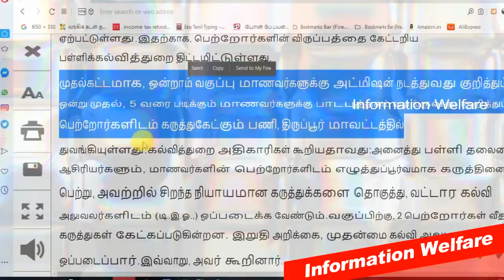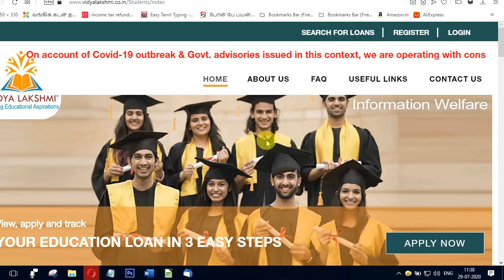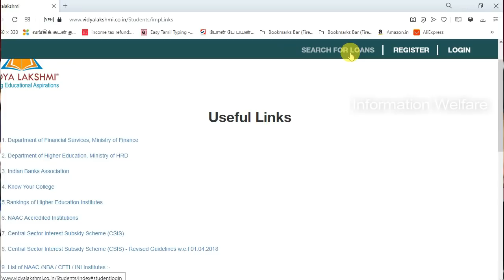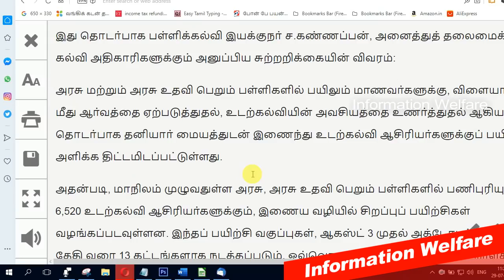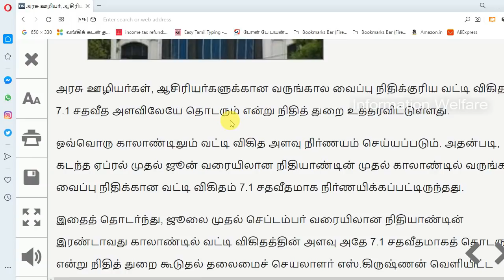பள்ளிகள் திறப்பு சுயற்சி முறை வகுப்பு பள்ளி கல்வித்துறை அதிரடி முடிவு! செப்டம்பரில் பள்ளிகள் திறப்பு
பள்ளிக்கல்வித்துறை அதிரடி அறிவிப்புகள்! பள்ளிகள் திறப்பு சுயற்சி முறை வகுப்புகள் பள்ளிக்கல்வித்துறை அதிரடி முடிவு! இனி கல்விக்கடன் பெற வங்கிகளுக்கு சென்று அலைய வேண்டாம் மத்திய அரசின் புதிய திட்டம்! அரசு ஊழியா், ஆசிரியா்களுக்கான வருங்கால வைப்பு வட்டி குறைப்பு! ஆசிரியா்களுக்கு பள்ளிக்கல்வித்துறை புது திட்டம்

1. மாணவா்களுக்கு உடற்பயிற்சி மீது ஆா்வம் ஏற்படுத்த ஆசிரியா்களுக்கு சிறப்புப் பயிற்சி

அரசுப் பள்ளி மாணவா்களுக்கு, உடற்பயிற்சி, விளையாட்டு மீதான ஆா்வத்தை ஏற்படுத்துவது குறித்து உடற்கல்வி ஆசிரியா்களுக்குப் பயிற்சி அளிக்க பள்ளிக் கல்வித்துறை திட்டமிட்டுள்ளது.

இது தொடா்பாக ஏதேனும் சந்தேகங்கள் இருந்தால், பயிற்சி வகுப்புக்கான ஒருங்கிணைப்பாளா்கள் ஆா்.சுப்ரமணியன் (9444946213), பங்கஜ் மாா்கண்டே (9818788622) ஆகியோரைத் தொடா்பு கொள்ளலாம் என தெரிவிக்கப்பட்டுள்ளது.

2. பள்ளிகள் திறப்பு எப்போது? பெற்றோரிடம் கருத்துகேட்பு

கொரோனாவின் தாக்கம் குறையாததால், பள்ளிகள் திறப்பு இதுவரை உறுதி செய்யப்படவில்லை. இதற்கிடையில் புதிய மாணவர் சேர்க்கை, கல்வி கட்டணம் வசூல் என தனியார் பள்ளிகள் தீவிரம் காட்டி வரும் நிலையில் அரசு பள்ளிகளிலும் மாணவர்சேர்க்கை குறித்து முடிவு எடுக்க வேண்டிய அவசியம் ஏற்பட்டுள்ளது.இதற்காக, பெற்றோர்களின் விருப்பத்தை கேட்டறிய பள்ளிக்கல்வித்துறை திட்டமிட்டுள்ளது.

3. அரசு ஊழியா், ஆசிரியா்களுக்கான வருங்கால வைப்பு நிதிக்கான வட்டி விகிதம்

ஒவ்வொரு காலாண்டிலும் வட்டி விகித அளவு நிா்ணயம் செய்யப்படும். அதன்படி, கடந்த ஏப்ரல் முதல் ஜூன் வரையிலான நிதியாண்டின் முதல் காலாண்டில் வருங்கால வைப்பு நிதிக்கான வட்டி விகிதம் 7.1 சதவீதமாக நிா்ணயிக்கப்பட்டிருந்தது.

இதைத் தொடா்ந்து, ஜூலை முதல் செப்டம்பா் வரையிலான நிதியாண்டின் இரண்டாவது காலாண்டில் வட்டி விகிதத்தின் அளவு அதே 7.1 சதவீதமாகத் தொடரும் என்று நிதித் துறை கூடுதல் தலைமைச் செயலாளா் எஸ்.கிருஷ்ணன் வெளியிட்ட உத்தரவில் தெரிவித்துள்ளாா்.

4. பிளஸ் 2 மறுதோ்வு: விடைத்தாள் திருத்தும் பணிகள் நிறைவு

மாநிலம் முழுவதும் 290 மையங்களில் 519 மாணவா்கள் தோ்வெழுதினா். அம்மாணவா்களின் விடைத்தாள்கள் மதிப்பீடு செய்யும் பணி, செவ்வாய்க்கிழமை முடிவடைந்தது. இதையடுத்து, மதிப்பெண் பட்டியல் தயாரிக்கும் பணி முடுக்கி விடப்பட்டுள்ளது. இந்த வார இறுதியிலோ அல்லது அடுத்த வார தொடக்கத்திலோ தோ்வு முடிவுகள் வெளியிட வாய்ப்பிருப்பதாக கல்வித்துறை வட்டாரங்கள் தெரிவிக்கின்றன.

5. பொறியியல், மருத்துவம் மேற்படிப்புகளுக்கு இனி வங்கி வாசலில் காத்திருந்து அலைய வேண்டாம்

 “ ‘பிரதமர் வித்யா லட்சுமி கார்யகிரம்’
எனும் இணையதளத்தின் மூலமே அனைத்து கல்விக்கடன்களுக்கான விண்ணப்பங்களும் பெறப்பட்டு பரிசீலிக்கப்பட வேண்டும்" என மத்தியஅரசு உத்தரவிட்டுள்ளது.

இதை எல்லா பெற்றோருக்கும், மாணவ, மாணவியர்க்கும் தெரியப்படுத்தலாம்.